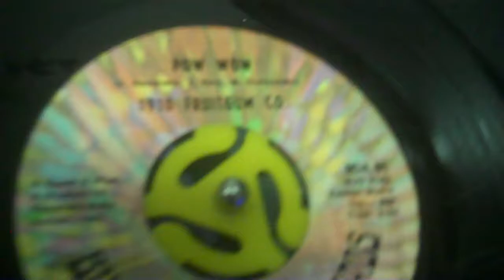bring back howdy doody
1910 fruitgum company oddity